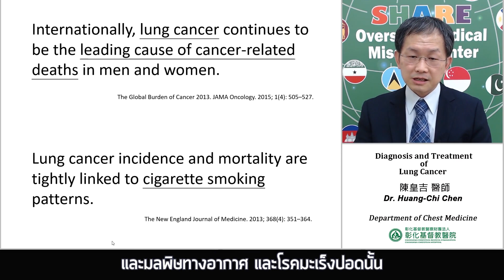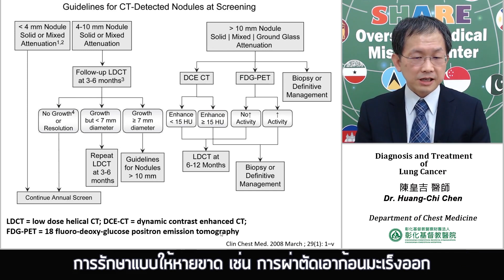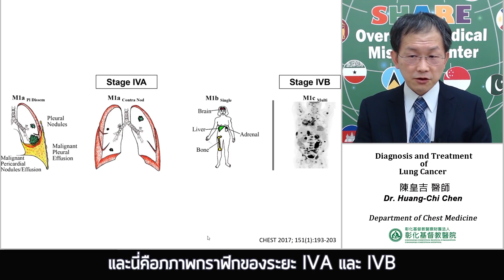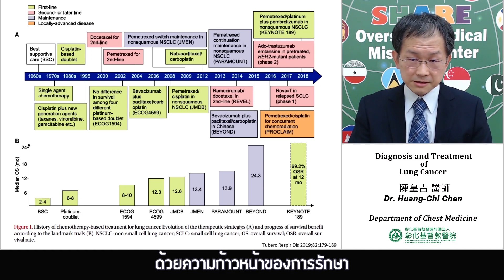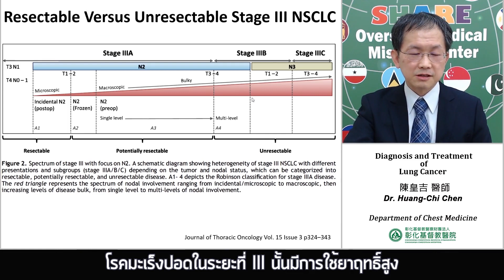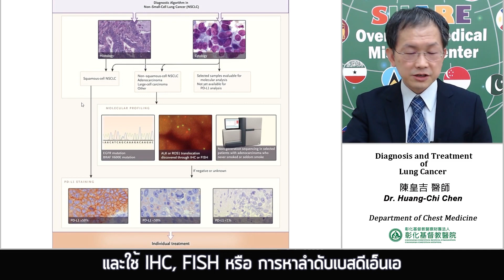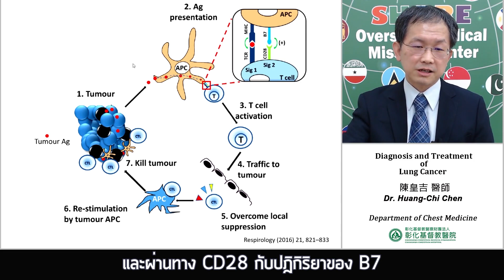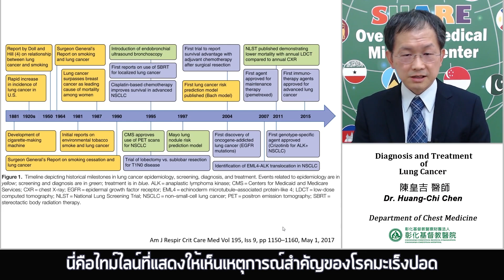การวินิจฉัยและรักษาโรคมะเร็งปอด - Dr. Huang-Chi Chen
มลพิษทางอากาศเป็นปัญหาระดับโลก ซึ่งกำลังรุนแรงและทำให้เกิดความชุกของโรคอุบัติใหม่ เช่น โรคหลอดลมอุดกั้นเรื้อรังและมะเร็งปอด ซึ่งสูงขึ้นมากในประเทศที่มีรายได้ต่ำและปานกลาง นอกเหนือจากนั้น การป้องกันและการรักษาโรควัณโรคยังเป็นอีกประเด็นหนึ่งในประเทศกำลังพัฒนาซึ่งได้มีการวางยุทธศาสตร์ด้านสาธารณสุขแห่งชาติ เราได้จัดทำ 4 หัวข้อขึ้นมา ซึ่งประกอบด้วย การจัดการโรคหลอดลมอุดกั้นเรื้อรัง, การคัดกรองและการรักษาโรคมะเร็งปอด, การควบคุมโรควัณโรค และอื่นๆ

นอกจากนี้ เรายังได้เชิญอายุรแพทย์โรคระบบหายใจจากโรงพยาบาลจางฮั่วคริสเตียน (CCH) มาแบ่งปันประสบการณ์ทางคลินิกและแนวทางปฏิบัติที่ดีที่สุด ในส่วนของใบรับรองอิเล็กทรอนิกส์ (E-Certificate) นั้น คุณจะได้รับหลังจากที่ดูหลักสูตรออนไลน์ครบทั้งหมด พร้อมทำแบบทดสอบหลังเรียนและทำแบบสำรวจความพึงพอใจทั้งหมดเสร็จสิ้น

แบบทดสอบและแบบสำรวจความพึงพอใจ